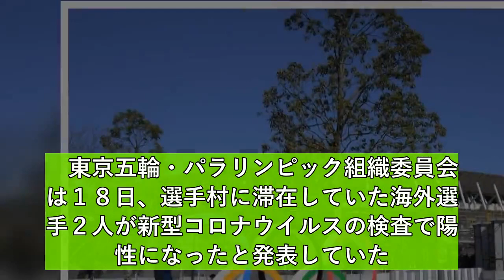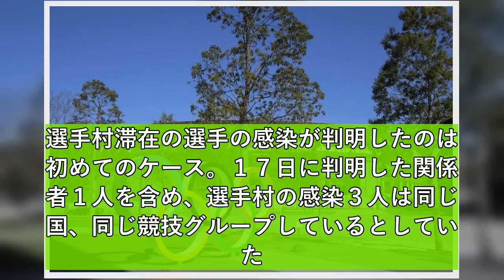選手村で感染はサッカー南アフリカ代表の３人 ２２日に日本と初戦